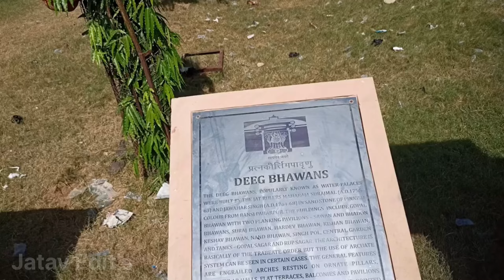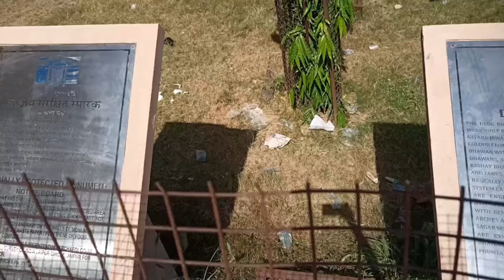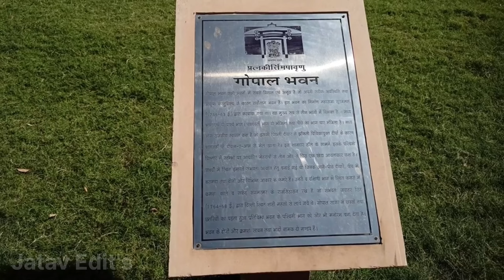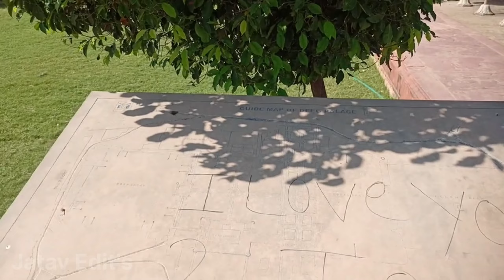Deeg Palace Bharatpur, Rajsthan // DEEG JALMAHAL // Deeg Ka Kila 🚩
Please

Deeg Palace

Deeg Palace Bharatpur ( Rajsthan )

DEEG JALMAHAL

Deeg Ka Kila 🚩

History Of Deeg Palace Bharatpur Rajsthan

DEEG JALMAHAL HISTORY

Vlog # 10

Jatav Edit's